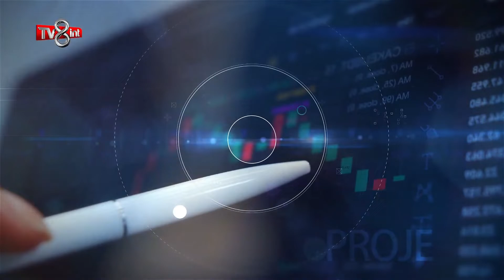O SES ÇİĞ KÖFTE - TV8 INT İş ve Başarı